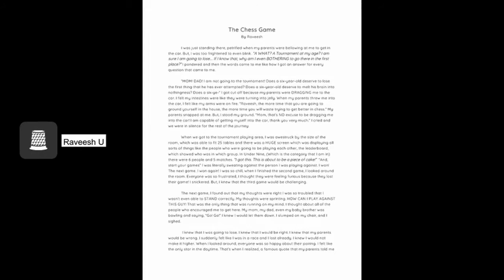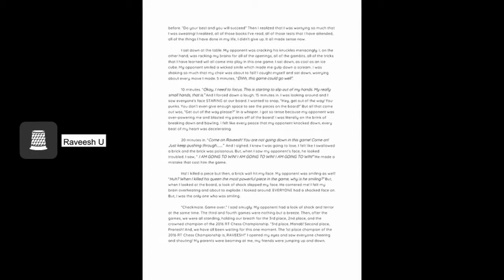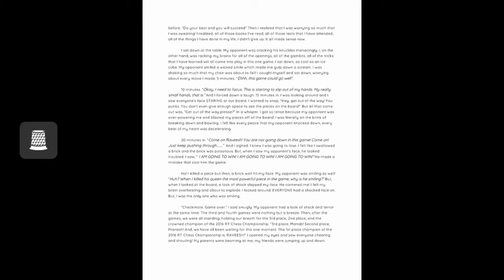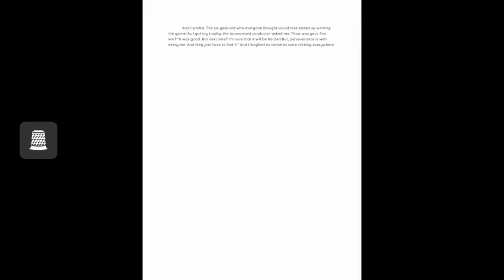My Second Story! The Chess Game!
Hello everyone and welcome back to my channel, Raveesh's Universe, where there are ENDLESS possibilities for YouTube Videos, just like the second expanding universe, where there is around 40% of known material and 60% of unknown material in space. The same thing applies to YouTube videos! There are lots of topics that all of the YouTubers do, but for the people who are doing the remaining 60%, the topics that nobody has never done before, then they are only getting the benefits and the good things out of it. In this video, it is dedicated to the RTMS 5th graders. I will be showing you my second story that I have written and you can enjoy it and there is a very valuable life lesson that you can relate to especially in these kinds of pandemic times. And the person who gets this right will get a shoutout in the next video. So, start typing and see your name as a shoutout in the next video.

And to see my latest video, which is an origami that you can play with it and you can use it as a timepass or as a relaxation.

Your contribution could help me get there!!) Thank you guys for watching once again, and stay safe. PEACE!